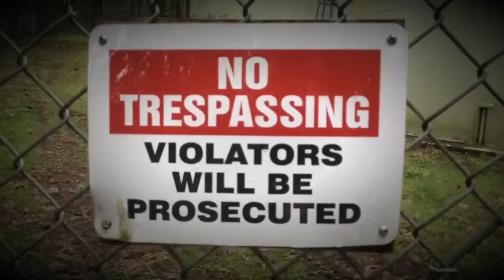The Wrong Turn (Official Trailer) Oregon FBLA state digital video production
Hey guys and welcome to my FIRST movie trailer!

I own all the right to my videos (except the music sometimes). Do not use this video for your own use in any way without my consent. If so there will be consequences, unless you take this video down COMPLETELY! So, please don't even try to copy this. instead just enjoy the video!